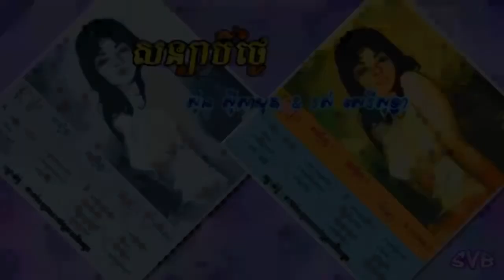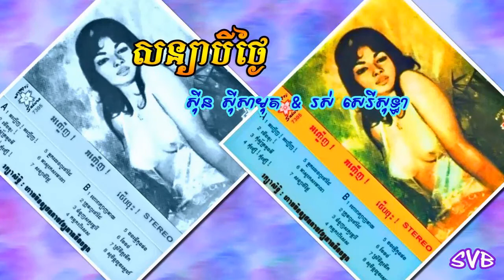Soniya Bei Tngai / សន្យាបីថ្ងៃ - ស៊ីន ស៊ីសាមុត & រស់ សេរីសុទ្ធា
កាស្សែតសាឃូរ៉ា 7305